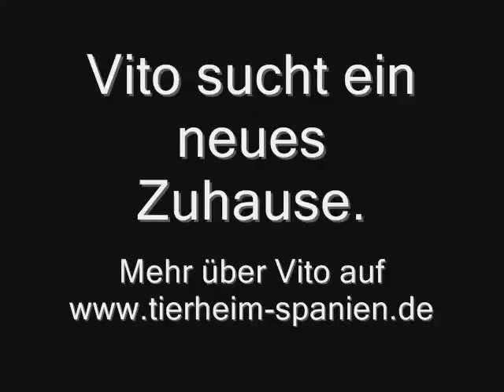Vito aus Berga